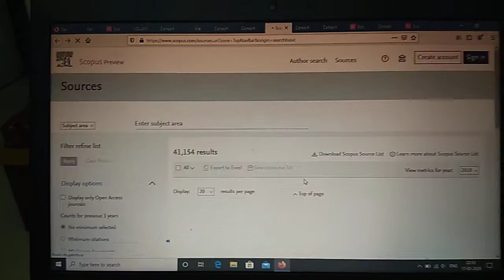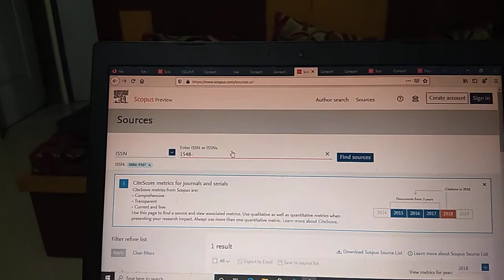UGC Care listed Group II Journals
These journals are included in UGC Care list of Journals